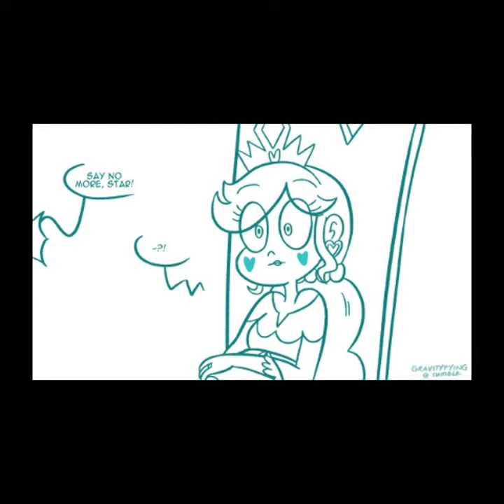Baby names (SVTFOE comic)